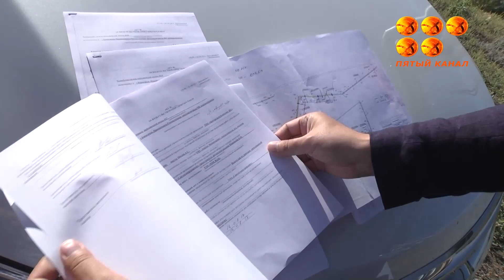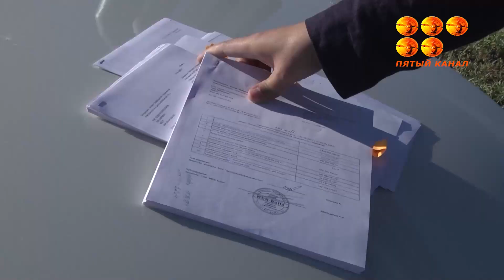Игры с государством.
Компания из Нур-Султана заявила об афере, которую якобы провернул отдел строительства Караганды.